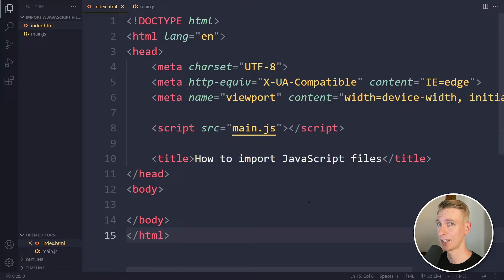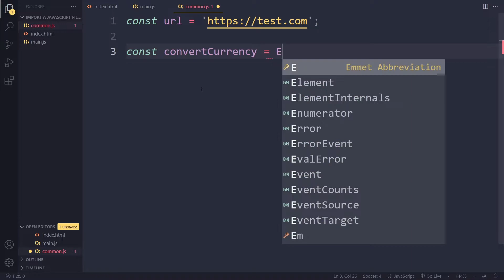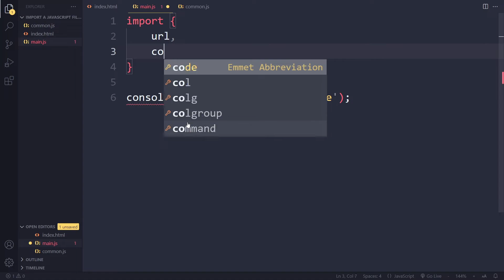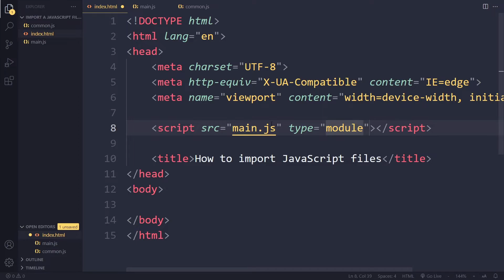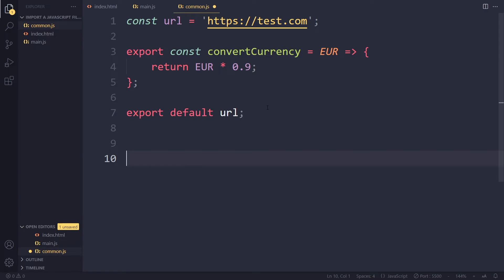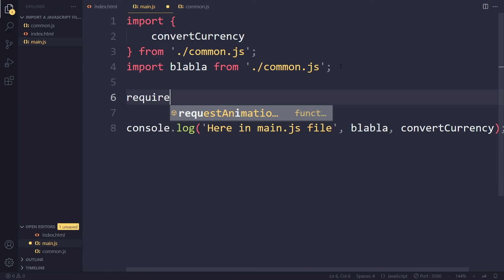How to import JavaScript files (import JS File into other JS File)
⏱️ Timestamps:
0:00 - Intro
0:25 - Create second JavaScript file
1:39 - Export
2:00 - Import
2:44 - Error (solution: type='module')
3:06 - Error (solution: Live Server)
3:53 - Default export
4:37 - ES Modules vs CommonJS Modules